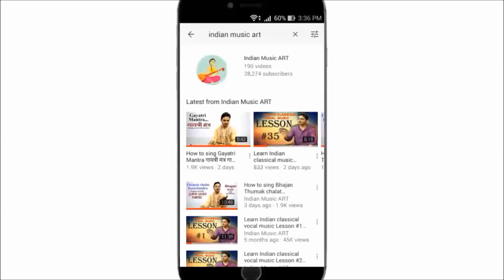Voice Break/Crack Bad/Good voice आवाज़ खराब होने पर क्या करना चाहिए | Indian Music ART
Singing tips Voice break crack Bad voice Good voice आवाज़ खराब होने पर क्या करना चाहिए

Basic Singing Lessons Paltas/Alankars for Beginners & Advanced Level